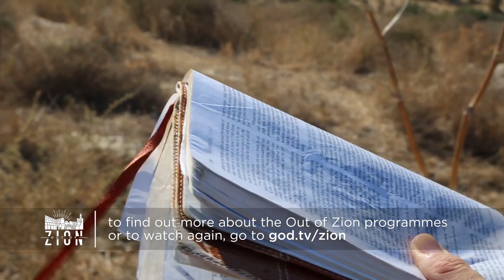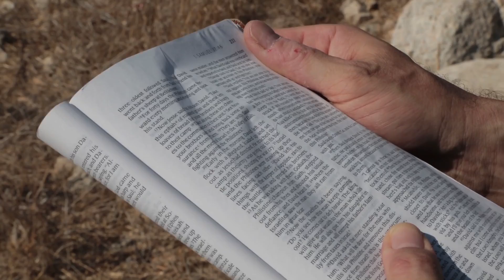Out of Zion // Faithful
GOD TV presents a daily devotional from Israel with Messianic pastor, Ron Cantor who helps viewers discover the Land of the Bible, its historic sites and explains scripture from a Jewish perspective.